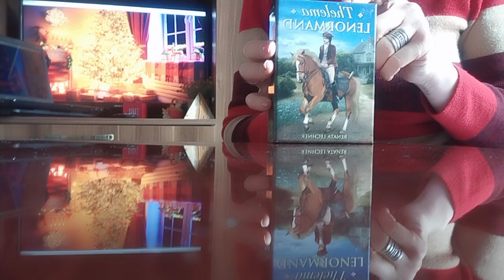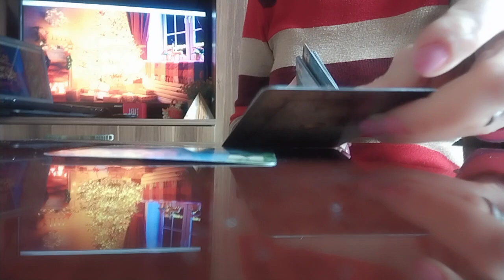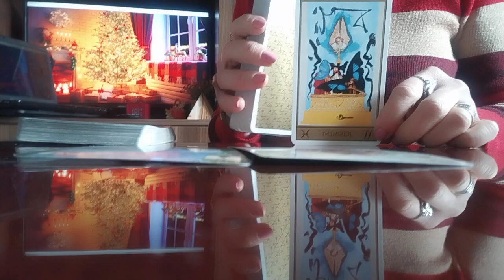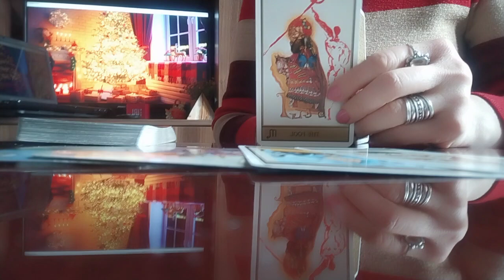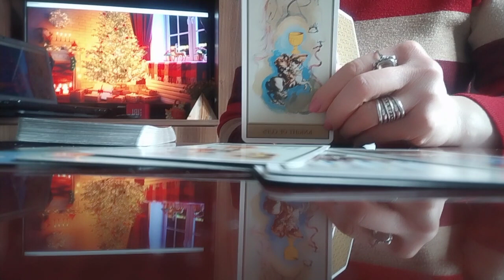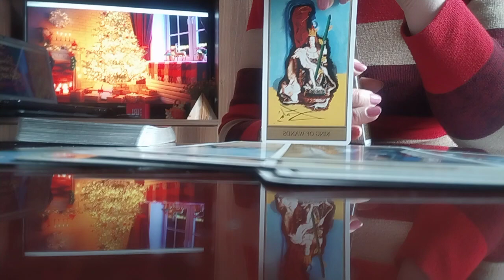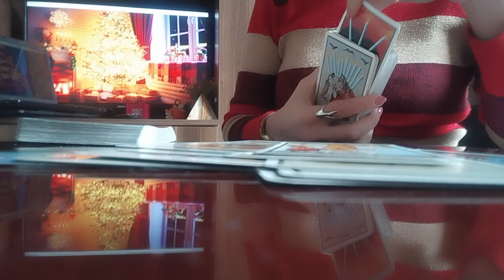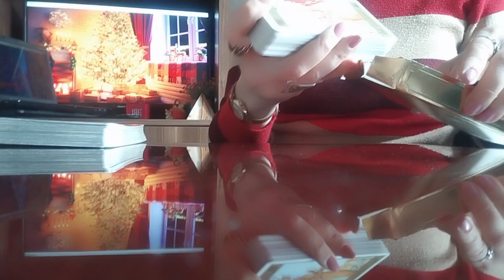გპირდებათ რომ ექვს თვეში თქვენზე იქორწინებს! რა შეიცვლება ექვს თვეში თქვენს ცხოვრებაში?✨👩‍❤️‍👨💒✨